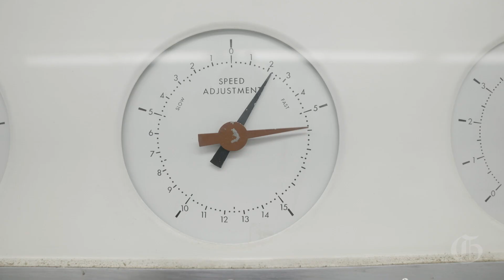Tipping Point: Lake Powell reaches record lows amid drought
Drought on the Colorado River is threatening the ability of major dams, including Glen Canyon Dam at Page, Ariz., to produce hydropower, which comprises 54% of renewable energy production in the Southwest. The low levels on Lake Powell have also had a negative impact on recreation, complicating boat access. (Video by Skyler Ballard)